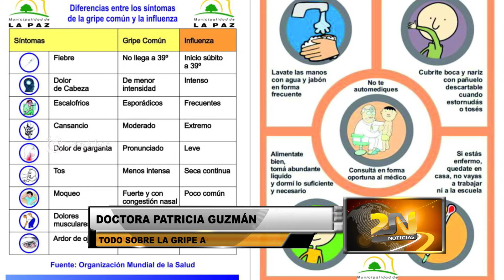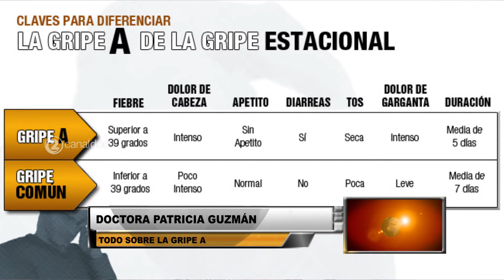DOCTORA PATRICIA GUZMAN | INFORMA SOBRE GRIPE A